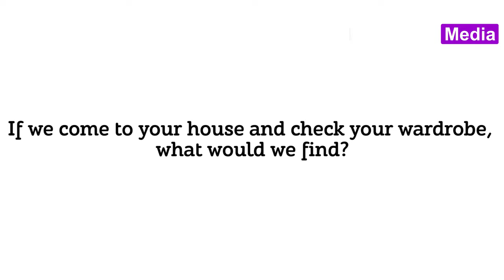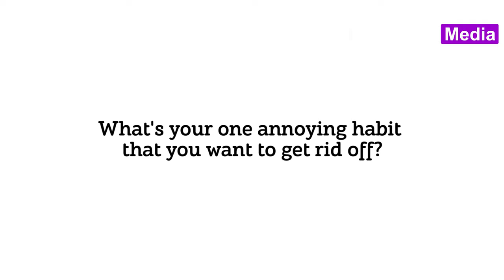10 Fun questions with Rishina Kandhari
Rishina Kandhari answers 10 fun questions in an interview with IndianWikiMedia

Indianwikimedia is the preferred destination for news and updates from the world of Indian television and digital content ecosystem